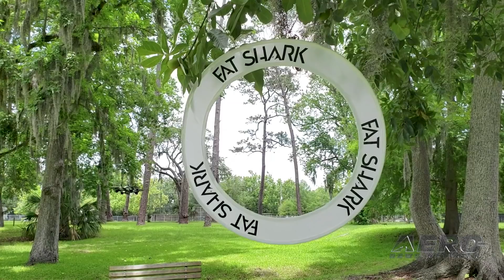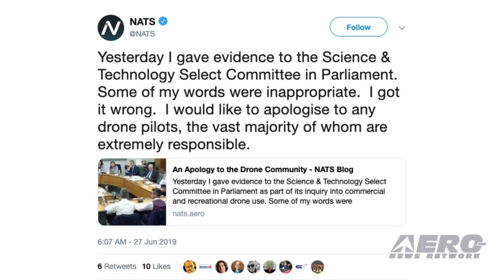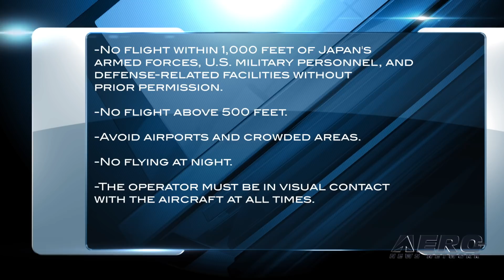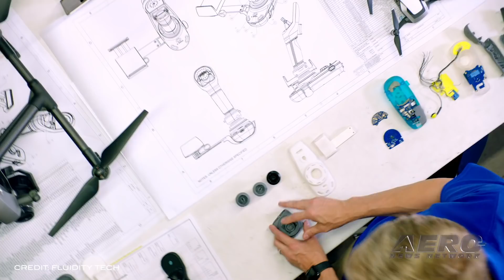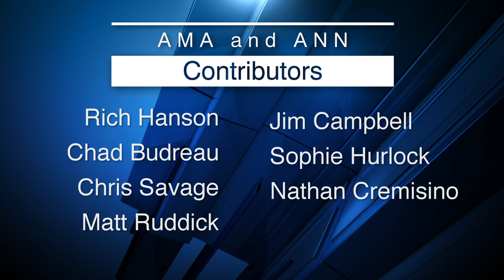AMA Drone Report 06.27.19: Drone Racing League, Japan Drunk Drones, Bizarre UK Comment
Also: ANN Oshkosh Coverage, FT Aviator Drone Controller, DJI High-Security Solution, Wounded Eagle UAS

The Drone Racing League has announced that it will organize its first large-scale ticketed event in the United States, a stop on its world tour at Chase Field in Phoenix. The 2019 DRL Allianz World Championship Season will include the event on September 8 at the home of MLB’s Arizona Diamondbacks. The event will also include a family-friendly zone that will include featuring DRL’s first live Artificial Intelligence Robotic Racing (AIRR) Circuit event. AIRR features autonomous DRL drones that are flown by AI technology that were developed by the 2019 Lockheed Martin AlphaPilot Team-winning engineers. You just had to know THIS was coming... The Japanese parliament has passed a law making it a criminal offense to fly a drone while intoxicated. Those convicted of flying a drone weighing more than seven ounces while intoxicated can be fined up to 300,000 yen (approx. $2,800) and face up to a year in prison. The new law also lays out fines for pilots who fly their aircraft in an unsafe manner. For instance, if a pilot intentionally plunges a drone rapidly towards a crowd, he or she could be fined up to 500,000 yen (approx. $4,600). Drone pilots, from commercial experts to novices, can now fly with greater ease, precision and confidence, with Fluidity Tech's FT Aviator. The FT Aviator is currently compatible with nearly all DJI drones and is available now for $299 on the Fluidity website. The price will go up to its ESP of $449 on July 1, 2019. Fluidity's uniquely-designed drone controller intuitively unlocks the human potential for drone flight with a more natural and exacting way of piloting. Traditional gaming-style, two-thumbed controllers are harder to master, and make it more difficult to obtain quality imagery while flying in dynamic, unscripted environments. All this -- and MORE in today's episode of the AMA Drone Report!!!

AMA Drone Report 06.27.19 is chock full of info in this Weekly News Episode, Thursday, June 27th, 2019... Presented by Aero-TV veteran videographer and Airborne Hosts Sophie Hurlock and is supported by ANN CEO/Editor-In-Chief Jim Campbell, Chief Videographer Nathan Cremisino, and Aero-Journalist Tom Patton.